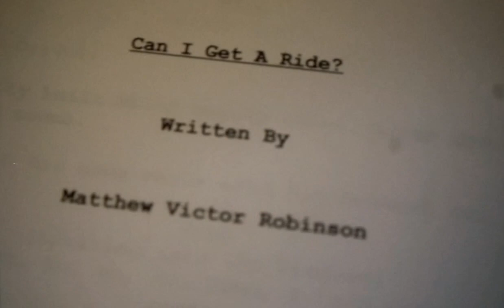May 11, 2024